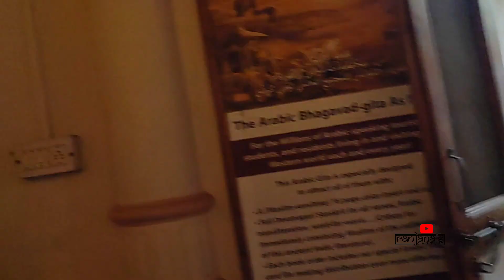ISCKON VRINDAVAN : It's better not to visit vrindavan on weekends 🥺🥺.. Too Crowdy🙃vrindavandham